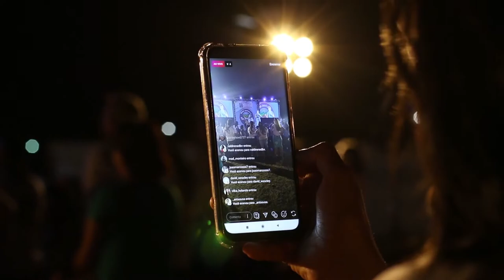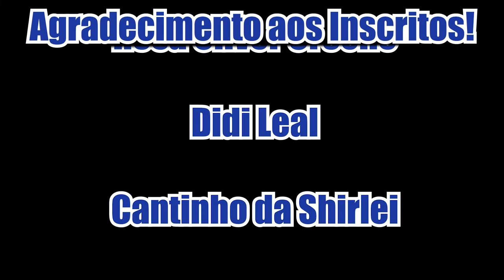COMO e POR QUE as Visualizações estão CAINDO?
Neste vídeo estarei falando a minha opinião sobre as visualizações caindo aqui na plataforma!